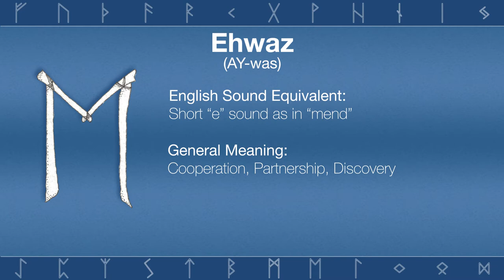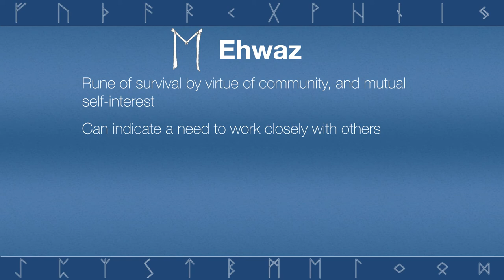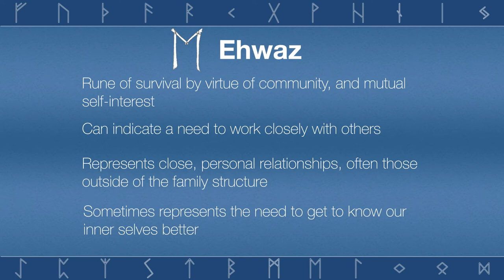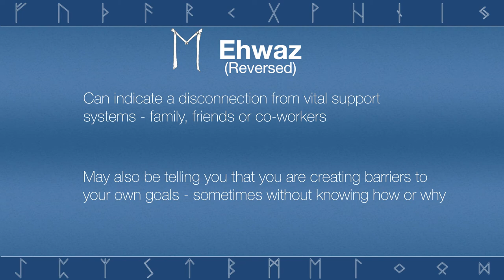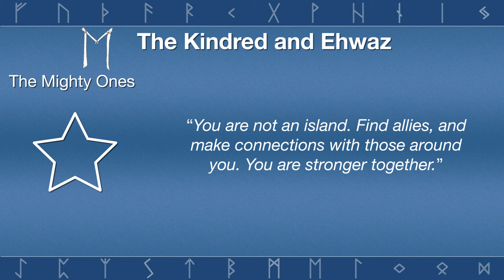The Elder Futhark :: Ehwaz (HD)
Discover the mystery of the Runes with Wayfarer's Mark's series, "The Elder Futhark - A Brief Guide". Ehwaz is the rune of cooperation, personal relationships and the unification of outer- and inner-self. Find out more including what Ehwaz represents reversed, and how it can be interpreted in a Three Rune spread and Kindred Spread.